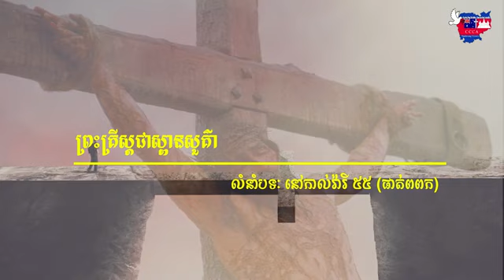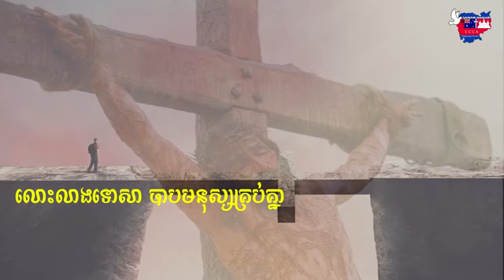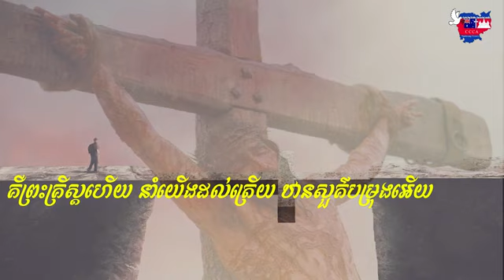ព្រះគ្រីស្តជាស្ពានសួគ៌ា លំនាំបទៈ ផាត់ពពក ភ្លេងដោយលោកៈ សុីន អ៊ុយ